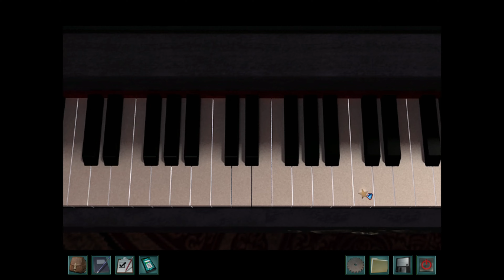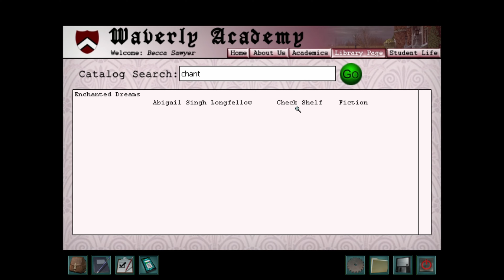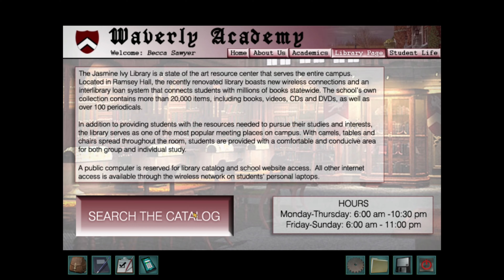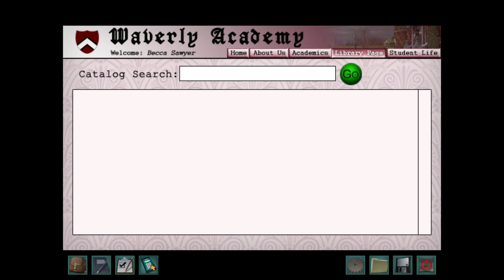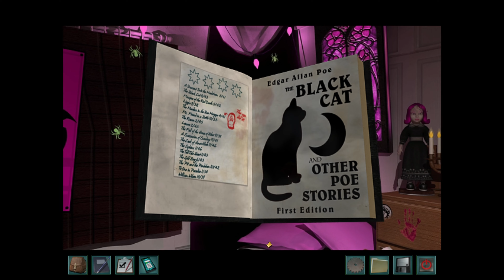Let's Play | Nancy Drew: Warnings At Waverly Academy | Part 6 - The Piano Woman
From Her Interactive:
Enroll in a School Plagued by Suspicions and Lies! You, as Nancy Drew, are undercover at a prestigious girls’ boarding school to discover the culprit behind threatening notes and dangerous accidents aimed at its valedictorian candidates! Is there a secret someone wants to protect or are the girls playing games to scare away the competition – permanently? Solve the mystery before the threats turn deadly and you’re expelled from Nancy Drew: Warnings at Waverly Academy!